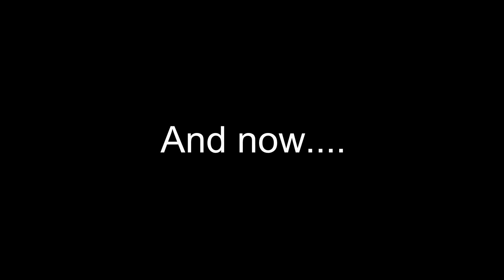A Completely Deserved Award.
I NEED THIS SELF ESTEM BOOST OK? JUST LET ME HAVE THIS